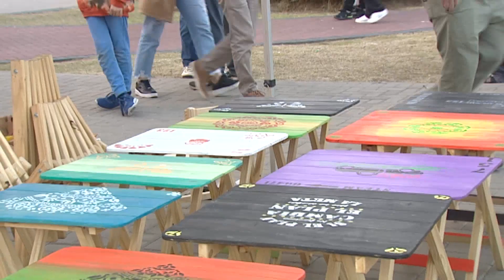FERIA DE ARTESANOS EN EL DÍA DE LA INDEPENDENCIA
CLIP FERIA DÍA INDEPENDENCIA